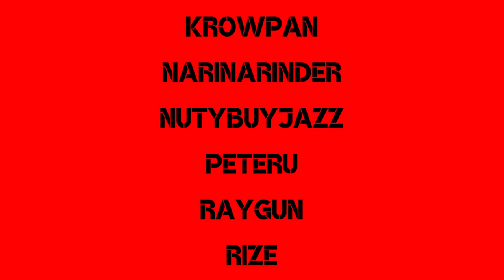ULTRAKILL - Colliding Stars [COMMUNITY COMBO MAD]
THE SECOND ULTRAKILL COMMUNITY COMBO MAD IS HERE to style on you with a couple quarters

I'm really happy to be working on it this year, everyone has gotten insane at the game and that can be seen by the better quality of clips as well.
Thanks to everyone who participated and sent in submissions!

You can also discuss various combos in the ULTRAKILL Combo Discord server, it's where we held this event and will be holding more: